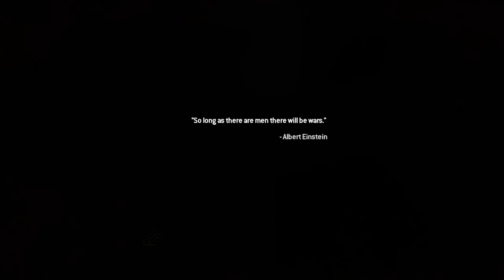Call of Duty modern warfare 2 remastered | Loose end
Codmw2r